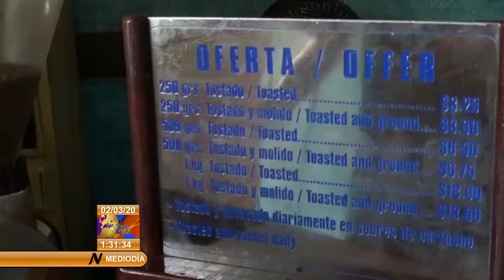Solo se podrá pagar en Pesos Cubanos en los establecimientos de Comercio Interior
: El ministerio de ComercioInterior comunicó esta semana que las ventas realizadas en los centros de la Gastronomía bajo su subordinación, se realizarán en PesosCubanos y se elimina la posibilidad de PagosEnCUC en esos establecimientos.